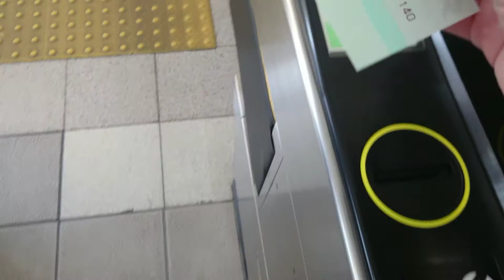元町駅で買った乗車券で嵯峨野線に乗る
いつも通り